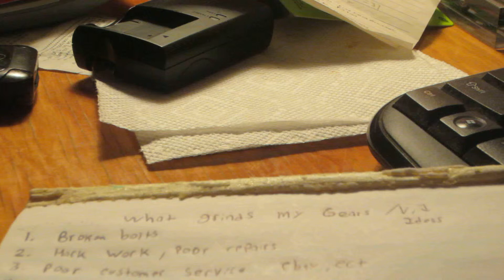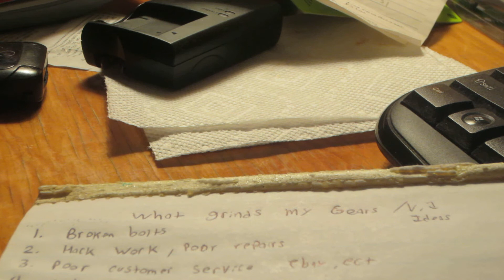what grinds my gears? weekly vids to come? channel changes?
guys looking for feedback from you my viewers on what you would like to see.

i try to bring the videos to you when im working on something and i don't always have time to shoot what im doing so hopefully these new segments will help you out with that.